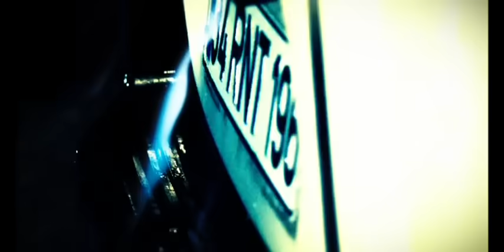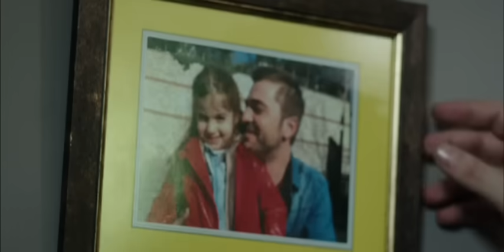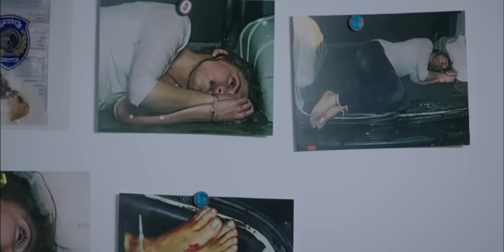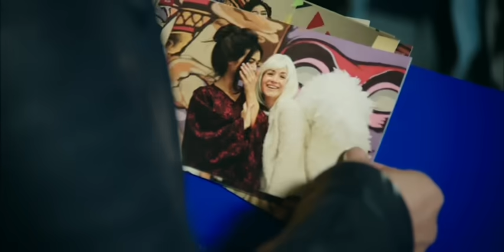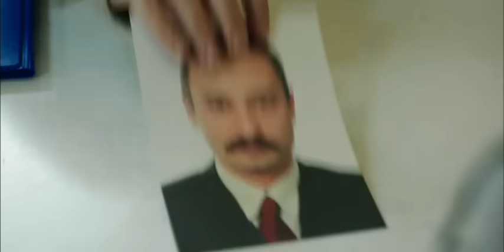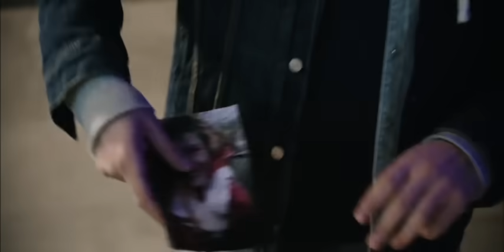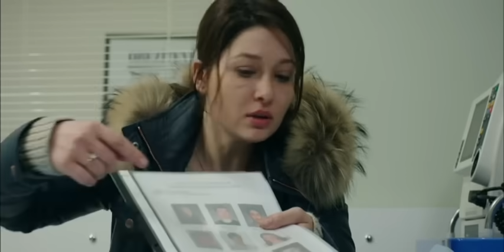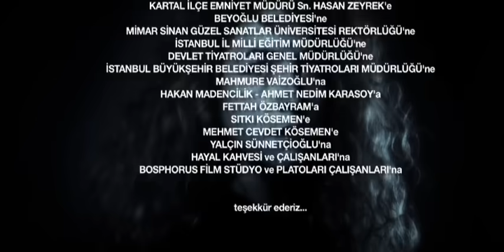CİNAYET 3. BÖLÜM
Acılı aile Tahir ve Meryem, polisin onlardan katilin kimliği hakkında bilgi sakladıklarını düşünmekte, Meryem'in ruhsal dengesi giderek zorlanmaktadır. Bu arada komiser Yılmaz'ın esrarlı geçmişi, ağır ağır su yüzüne çıkmaya başlar. Günün sonunda komiser Zehra ve Yılmaz, cinayet davasının giderek dallanıp budaklandığını ve çözülemez hale gelmeye başladığını görürler. İpuçları ortadadır, orada bir yerlerdedir. İki komiser karışık, zorlu, belâlı bir davanın ortasında olduklarını tüm ağırlığıyla anlarlar.